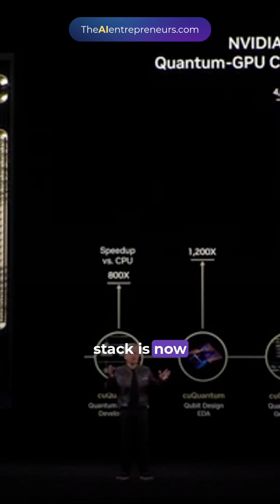Jensen Huang: CUDAQ and Grace Blackwell GB200—The Future of Quantum-Classical Computing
Jensen Huang unveils CUDAQ, NVIDIA's quantum-classical computing platform, now accelerated on the Grace Blackwell GB200. Discover how this next-gen stack enhances quantum and classical integration, pushing the limits of computing power and opening doors to new innovations across industries.